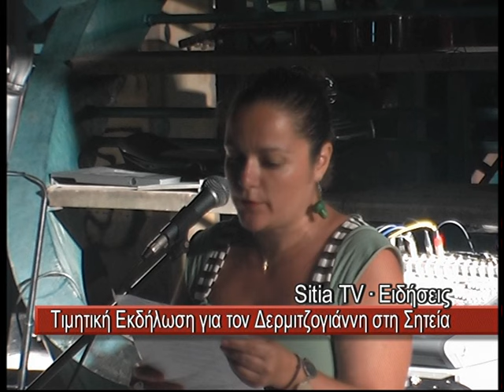Τιμητική εκδήλωση αφιερωμένη στον Δερμιτζογιάννη στη Σητεία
Τιμητική εκδήλωση αφιερωμένη στον Δερμιτζογιάννη με αφορμή την έκδοση του τελευταίου βιβλίου που αναφέρεται στη ζωή και το έργο του: «Στου στίχου τα γυρίσματα»  πραγματοποιήθηκε  το βράδυ της Τρίτης 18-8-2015 στην Κεντρική πλατεία Σητείας,